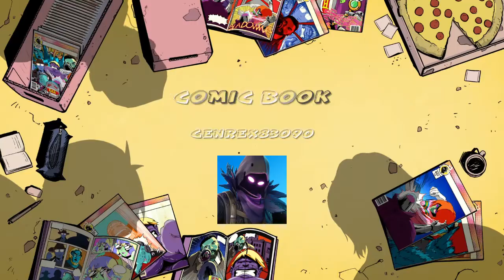Fortnite | Solos Win | 6 kill game (lol)